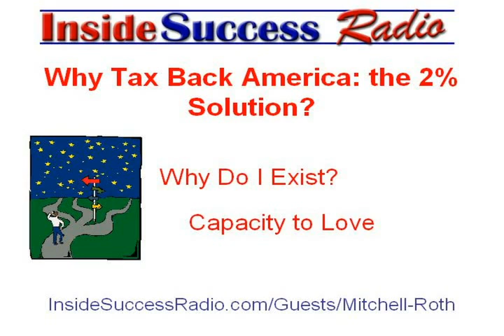They Don't Need to Pay the Most Taxes Anymore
It is unfair for families to be paying more of their income in income tax than large corporations.
About the Author:
Dr. Proactive, Randy Gilbert enjoys producing the "Inside Wealth Success," hosted by Jay Aaron, who presents his insightful interview with Mitchell Roth based upon the techniques from his book. You can hear the entire inspirational interview for free by going to: